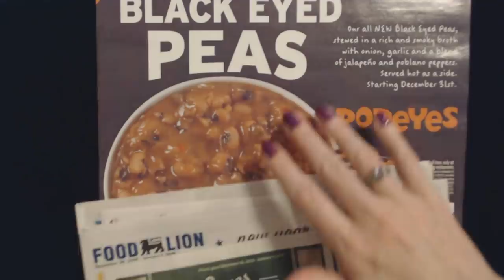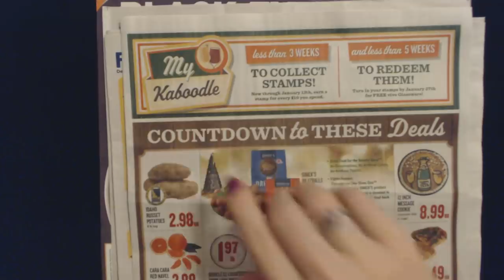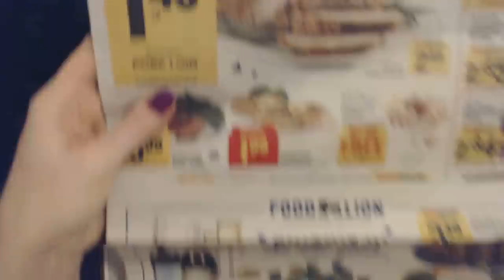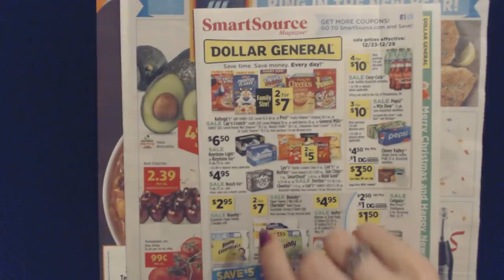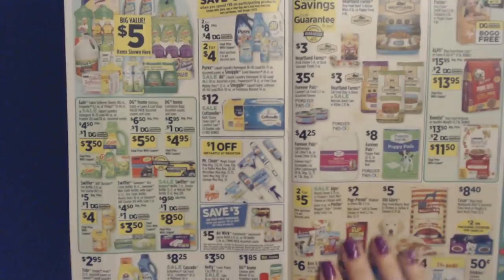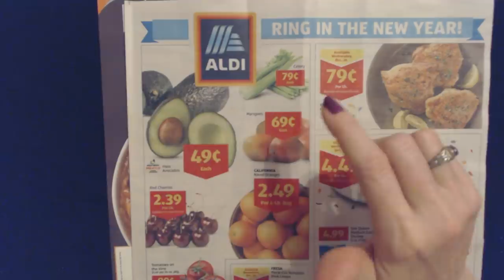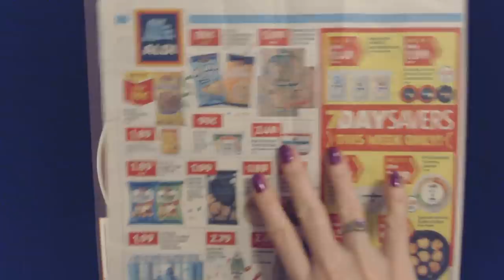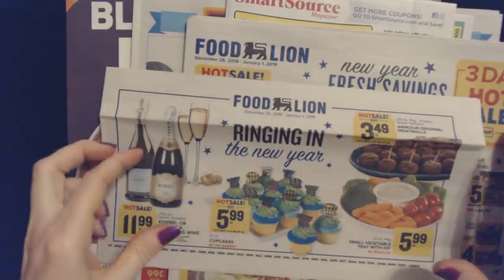ASMR | Sales Circular (Soft Spoken) 12-28-2018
We're back with this week's sales circulars.  Let's see what good deals  we can find!  :)